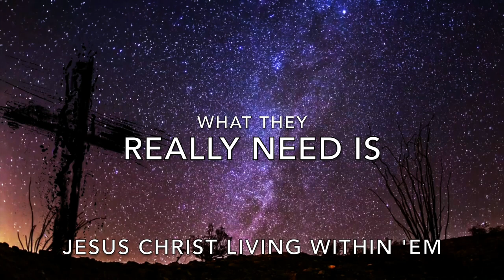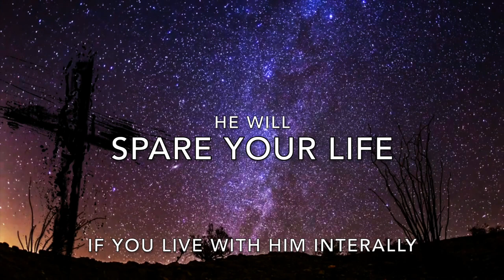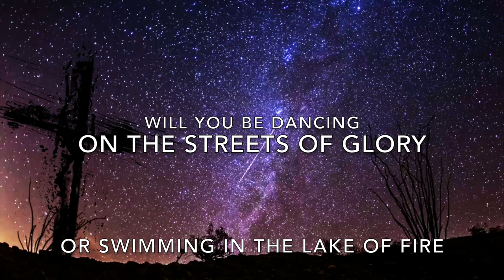When the Clock Strikes Eternity (Tick Tock)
This video is about When the Clock Strikes Eternity (Tick Tock)